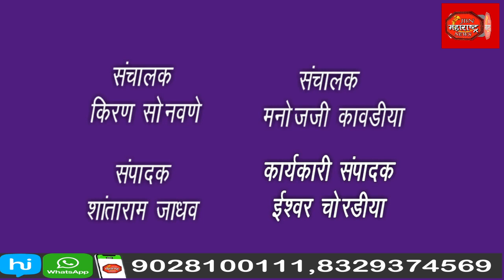खा.रक्षा खडसे यांच्या उमेदवारी दाव्या वर गिरिश महाजन यांची प्रतिक्रिया